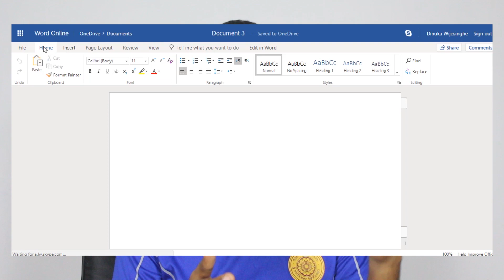How to Get Office Package for FREE 🇱🇰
How to get office Package for free sinhala tutorial

Microsoft office
Office 365
openoffice
LibreOffice
the document foundation
microsoft office access
LibreOffice Writer
LibreOffice impress
LibreOffice clac

📌 eBay Dropshipping හරහා ලක්ෂ ගණන් හොයන හැටි දැනගන්න